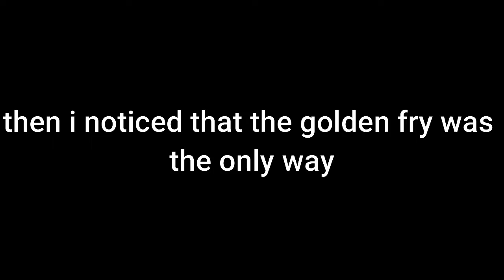The fries of Mcdonalds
created with joe llama